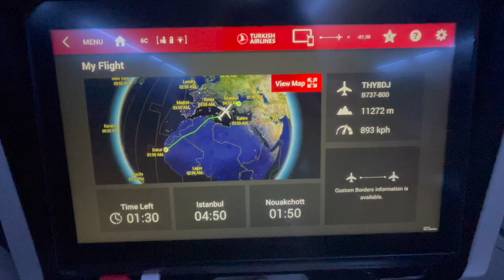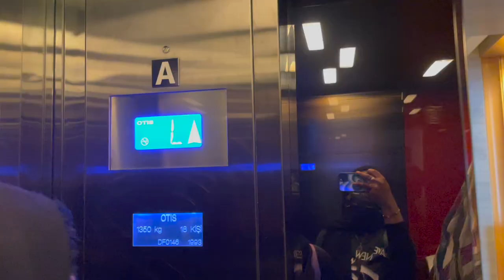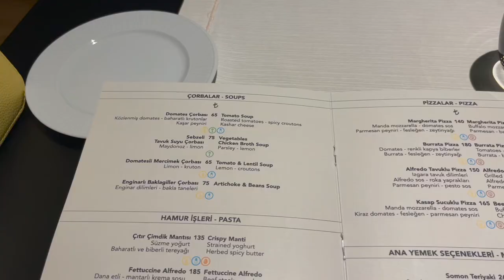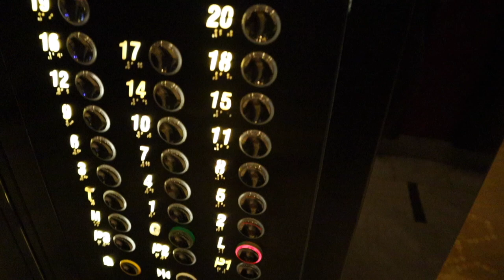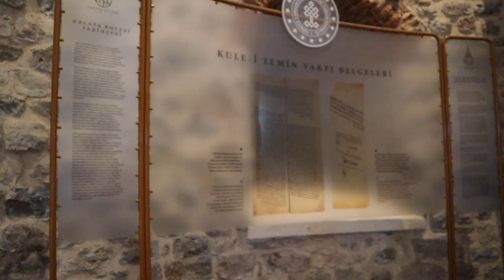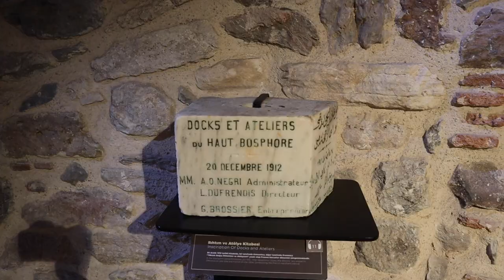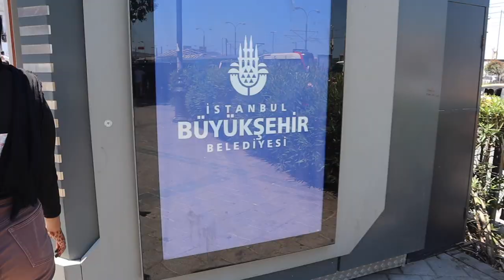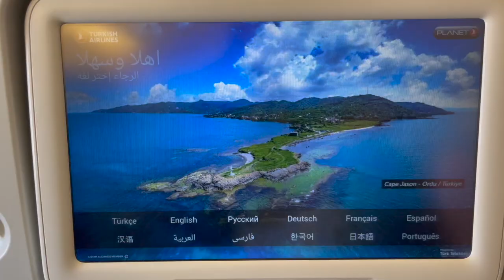Turkey Vlog 2| Taksim Square, Galato Towers, Old Spice Bazar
✨SOCIALS✨

FAQs:
⚡️Age: 20
⚡️Live: California
⚡️From: Mauritania
⚡️Vlog Camera: Canon G7x
⚡️Main Camera: Canon EOS M50
⚡️Editing Software: Final Cut Pro

XOXO Aissata 💛